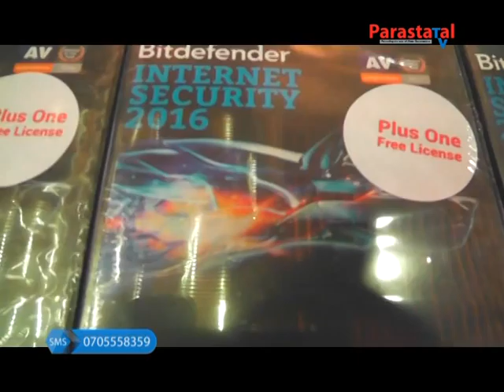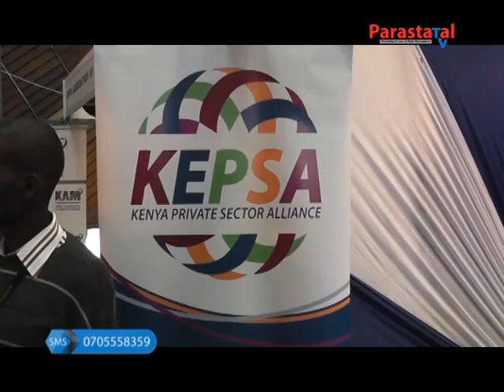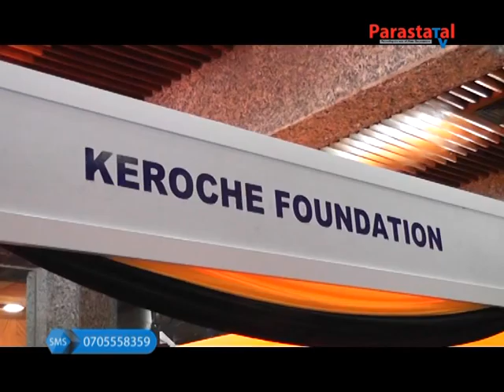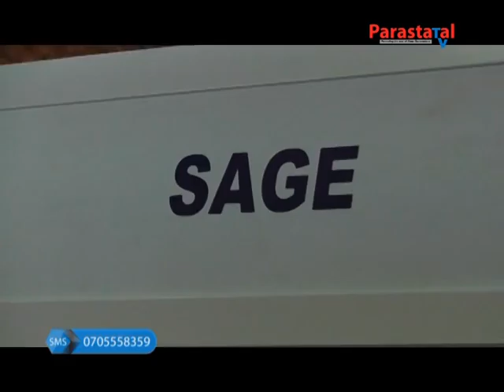AN EXCLUSIVE EXPERIENCE AT SMEFEST2016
Parastatal Tv gives you an exclusive experience on what SME FEST 2016 had to offer in line with their theme which is; "creating innovative solutions for the general growth of this Small Medium Enterprises in terms of Revenue collection in the Kenyan econmy."